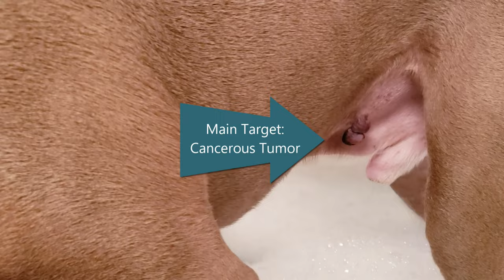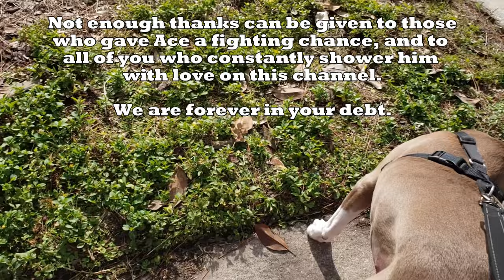Ace has surgery